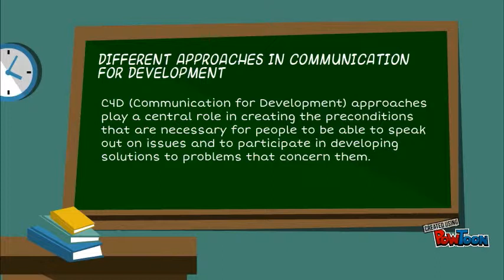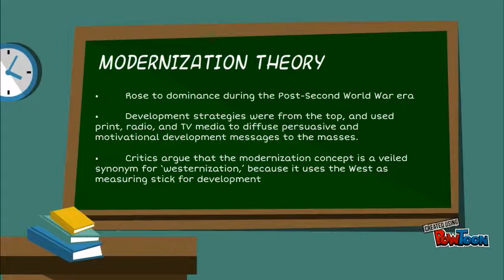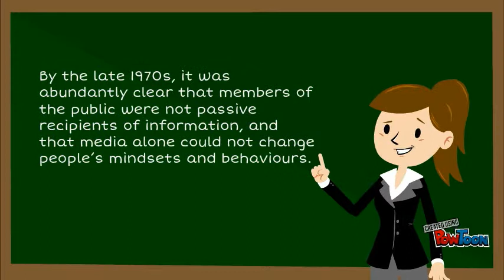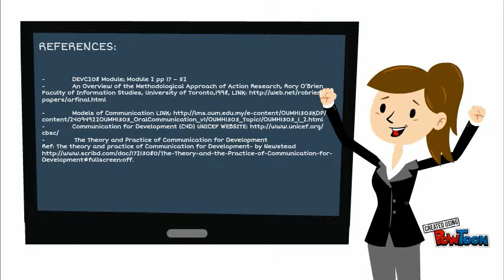MODULE 2 REPORT DEVC 208_GVF